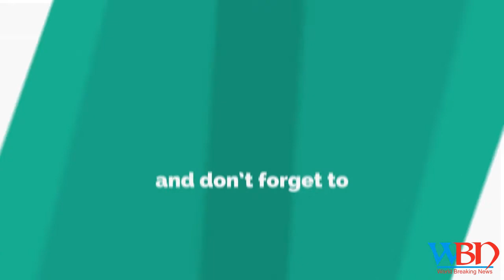Virat kohli reveals bad habit of anushka sharma | Bollywood News | Cricket | WBN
Virat kohli reveals bad habit of anushka sharma.